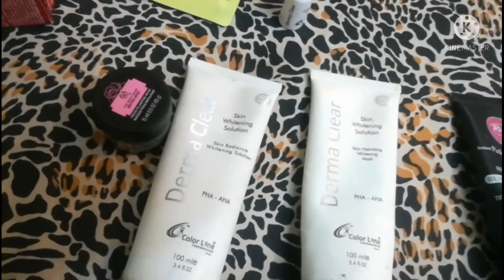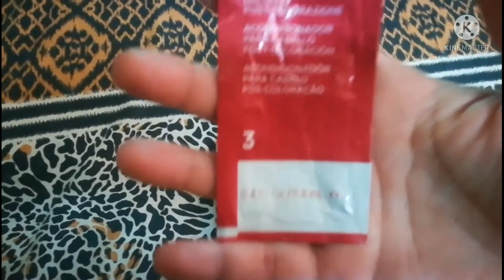Shadi ke final teyaria, packing, self grooming, hair color(wedding season )